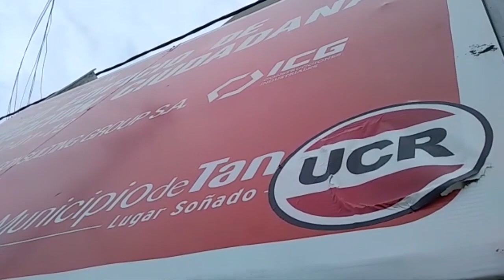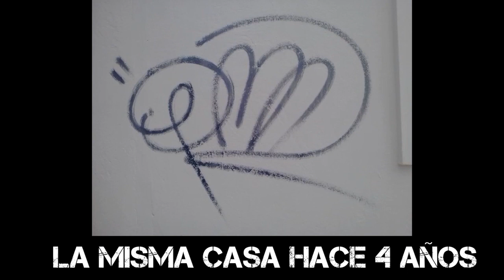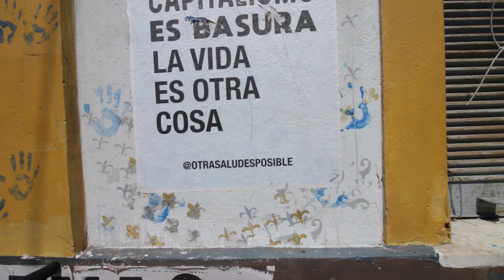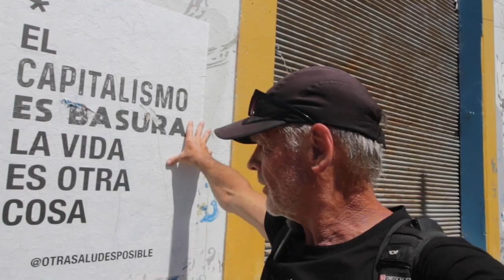TIEMPO DEL INDIVIDUO-HOY: NEUTRALIZAR LOS GRAFITIS Y OTRAS CONTAMINACIONES VISUALES.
Desde tirar un papel al piso, hasta pintar las paredes de terceros, son actos que generan violencia a los que queremos una ciudad sin contaminación visual.
El responsable máximo de neutralizar estas acciones es el estado, con políticas creativas, arriesgadas y firmes.
En este video presento ideas que permitirían disuadir a los grafiteros, espero tenga buena llegada a la mayoría de los tandilenses y porque no ser un ejemplo para otras ciudades.